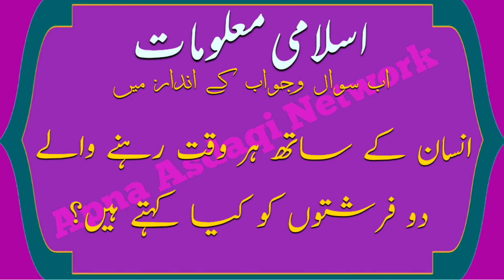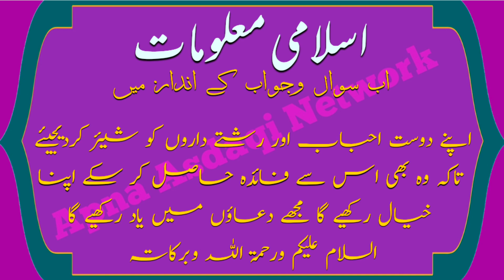dilchasp Islami maloomat | Islamic common Sense paheliyan in urdu/hindi | quiz#11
Islamic common Sense paheliyan in urdu/hindi
islami quiz
islamic quiz
islamic maloomat sawal jawab
islami malumat in urdu
khalilullah kiska lakab hai
Hazrat aadam alaihissalam ki paidaish kis din Hui
islami general knowledge
islamic quiz and answers
what is islam quizlet
islamic history quiz
dilchasp islami maloomat
islami maloomat in urdu
islami maloomat video
islami hairat angez maloomat
islamic maloomat hindi
islami maloomat islami maloomat